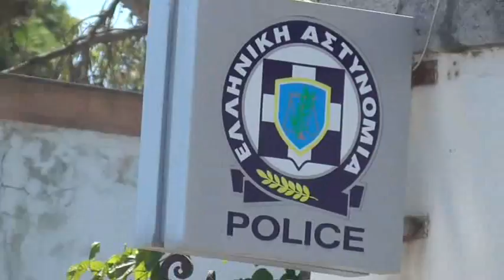Ballay Ballay Chanhan Diya Pania Atta ullah khan Esakhelvi Vol Heera 108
Ballay Ballay Chanhan Diya Pania
Attaullah Khan Esakhelvi, Punjabi, Seraiki Orignal Audio Song
attaullah khan sad ghazals
sad punjabi song
hinddi new song 2014
best punjabi song
punjabi comedy
Nazia Iqbal Pashto New Song 2014
Pashto Dramas 2014
Zaman Zaheer New Song 2014
Zeek Afridi 2014 New Songs
Pashto Tappy 2013 New
Zeek Afridi New Tappy 2014
Pashto New Latest Album Songs
Pashto New Best Songs 2014
Pashto New 2014 Song
Pashto New Singer Song 2014
Pashto Songs 2014 New
Pashto Songs 2013 New
Pashto Songs
Pashto New Album 2013
Pashto New Full Drama 2014
Pashto Full Funny Drama 2014
Pashto New Song
Pashto Full Comedy Drama
Pashto Full Drama 2014
Pashto New Songs
New Pashto Stage Show 2014
Pashto Funny Drama 2014
Pashto New Film 2014
Pashto HD Songs 2014 New
New Afghan Music 2014
New Pashto HD Songs 2014
Pashto New Song 2014 This Week
New Pashto Latest Songs
Pashto Latest Song 2014
Latest New Pashto Songs 2014
Pashto New Film Songs
Pashto New Drama Song
Pashto New Full Film
Pashto New Love Songs
Pashto New Love Story Film
Pashto New Song Album 2014
Pashto New Music 2014
Latest 2014 New Pashto Songs
Afghan New Music 2014
New Aghani Songs 2014
Afghan 2014 New Music
Afghan Latest New Music HD
Afghan New HD Music 2014
Pashto Dance
Pashto Full New Comedy Drama
Pashto New Songs 2014 This Week
Pashto New Stage Show 2014
Pashto Hit Songs 2013
Pashto Stage Shows 2014
New Pashto Stage Shows
Pashto New Stage Show
Latest Pashto New Album Songs
Pashto New Album 2014 Songs
Pashto New Album 2014
Pashto Hot Song
Pashto Film Songs 2014
Pashto New Best Film Songs
Pashto New Singer Song 2016
Pashto Singers 2014
Pashto Album 2014 New
Gul Panra New Songs 2014
Gul Panra Latest Song 2014
Gul Panra New Album 2014
Pashto New Tappy 2014
Gul Panra Pashto New Songs
Gul Panra New Song 2014 This Week
Gul Panra Latest Songs 2014
Rahim Shah Songs 2014
Pashto New Sad Tappy
Pashto New Musical Stage Show
Farsi Songs 2014
Gul Panra New Stage Show
Shah Sawar New Pashto Songs
Shah Sawar New Stage Show 2014
Shah Sawar Pashto New Songs 2014
Shah Sawar New Songs 2013
ShahSawar New Song 2014
Shah Sawar New Album 2014
Rahim Shah New Tappy 2014
Afghan New HD Songs
Zeek Afridi New Afghan Music
Zeek Afridi New Songs 2013
Pashto HD New Song
Pashto New Music
Latif Nangarhari New Song 2014
Latif Nangarhari New Pashto Songs
Latif Nangarhari New Tappy 2014
Afghan New Songs 2014 HD
Afghan New HD Songs 2016
Pashto Tappy 2014 New
Pashto New Hit Songs 2013
Karan Khan New Pashto Song 2016
Pashto New Album
Pashto Best Song
Haroon Bacha New Song 2014
Pashto New Song 2013 This Week
Pashto Songs 2014 New This Week
Pashto Songs 2013 New This Week
Pashto New Songs HD
Pashto New HD Songs 2014 New
Pashto New Dance Songs 2014
Pashto New Dance Videos 2014
Pashto New Dance Stage Show
Pashto Latest New Songs 2014
Pashto Latest Songs 2016
Pashto Latest New Songs 2016
Pashto And Afghan Songs
Pashto Hot Dance 2016
Pashto Hot Songs 2016
Pashto Hot Stage Show 2016
Pashto Stage Show 2016 New
Pashto New Songs 2016 in Dubai Show
Pashto New Songs 2016 HD
Pashto New HD Songs
Pashto New Songs Tappy
Pashto New Songs 2016 Album
Pashto New Songs 2016 Full HD
Pashto New Songs 2016 Rahim Shah
Pashto New Songs 2016 Gul Panra
Pashto Songs 2016 Latest
Pashto Songs 2016 This Week
Pashto Songs 2016 New HD
Pashto Songs 2016 Full
Latif Nangarhari New Songs 2016
Naghma New Afghan Songs 2016
Naghma New Songs 2016
Pashto New Sad Songs
Pashto New Sad Songs 2014
Pashto Sad Songs 2014 New
Pashto New Sad Song 2013
Pashto Sad Poetry 2016
Pashto Best Tappy 2016
New Pashto Song 2014 HD